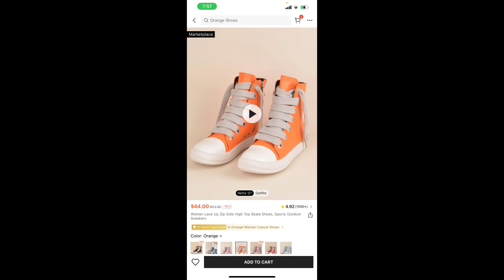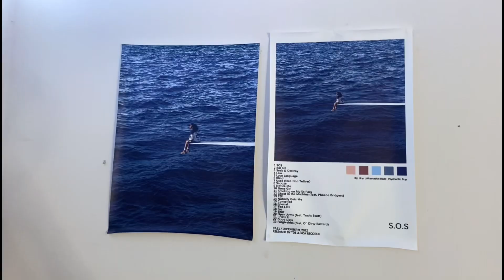TemuXShein Try On Hu☆l 58+ Items |New Upload| Teenage YouTuber| Happy Fall 🍂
◌ Here’s Todays Upload, Enjoy